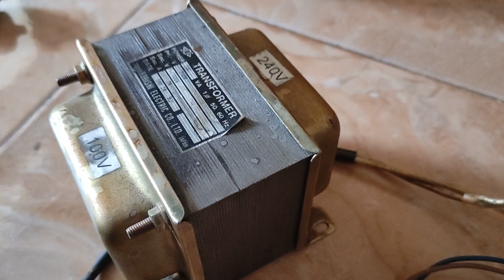CARA MENGHIDUPKAN DINAMO AC MOTOR GEARBOX 100V AC MENGGUNAKAN TRAVO